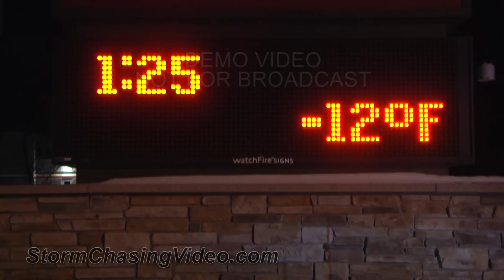1/5/2014 Saint Cloud, MN Sub Zero Early morning B-Roll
With the start of the next arctic blast to the upper Midwest, the temps have started to drop well below zero.  Shot in Saint Cloud, MN which is the far northwest suburb of the Twin Cities metro area, the temperatures have dropped rapidly after midnight to the double digit below zero range.

B-Roll package includes time lapse of a breakfast of Steak, Bacon and Eggs freezing solid in under 9 minutes along with clips of signs showing the current temp at -12F.

Clip 1 Standup shot in front of the camera explaining the setup of the timelapse shot to document freezing the food.

Clip 2, Setting up the food to be frozen and timelapse of 9 minutes to show the food freezing.

Clip 3 Standup shot explaining the freezing of the food and if you have to be out today that you need to dress warm.

Clip 4 Sign showing it is -12F below

Clip 5 Sign showing that the temp is -12F below zero.

Clip 6 Large flag at 25th and Division blowing in the wind.

Clip 7 Traffic on Division

Clip 8 People walking in downtown Saint Cloud looking cold.

Clip 9 Two women walking in the cold and not dressed for the temps and they are freezing.

SID: Douglas Kiesling